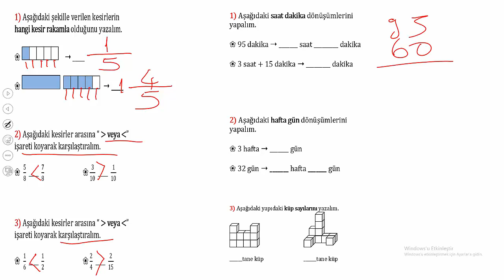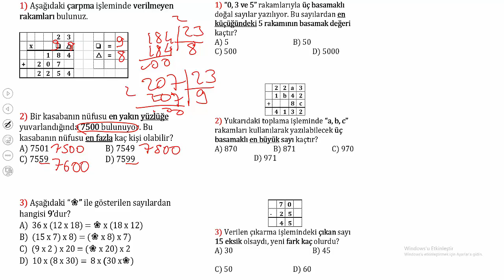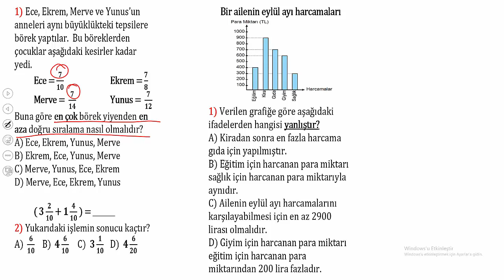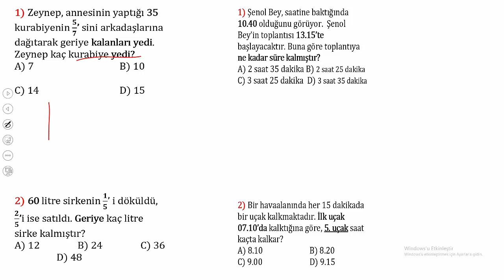4.SINIF MATEMATİK 2.DÖNEM 1.YAZILI HAZIRLIK 3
Merhabalar konu tekrarı olması amacıyla izlemenizi öneriyorum. #4.sınıf matematik #2.dönem #1.yazılı